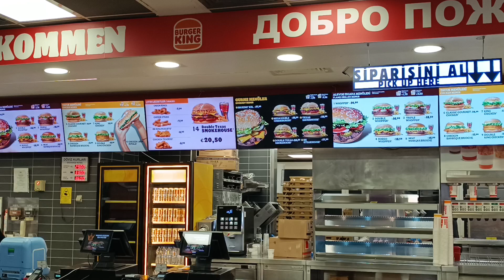turkey inflation, Erdogan's Mongolia economy collapse .one MC D. combo 710 lira 😭